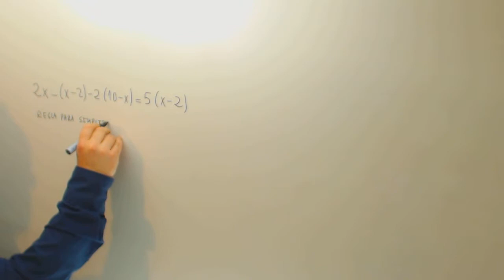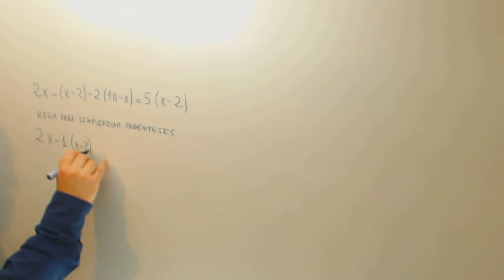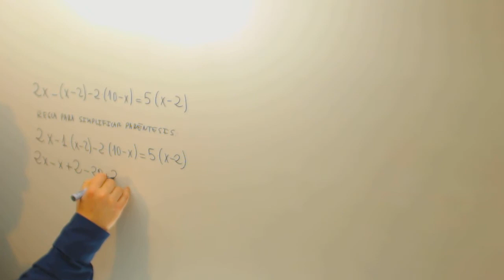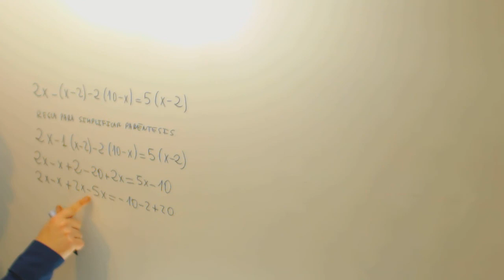Ecuaciones con parentesis Matematicas 2º ESO Academia Usero Estepona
Ecuaciones con parentesis Matematicas 2º ESO Suscríbete a nuestro canal en Youtube para ayudarnos a seguir creciendo Academia Usero en Estepona, el centro de formación con más vídeos en Internet del Mundo presenta